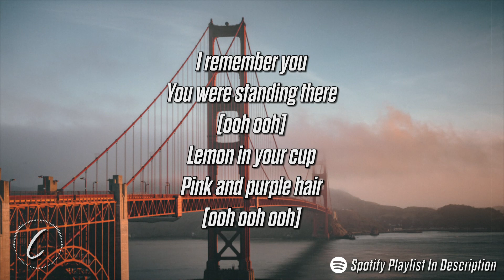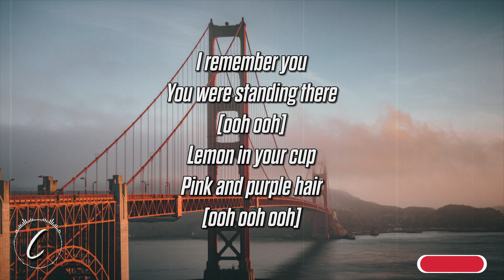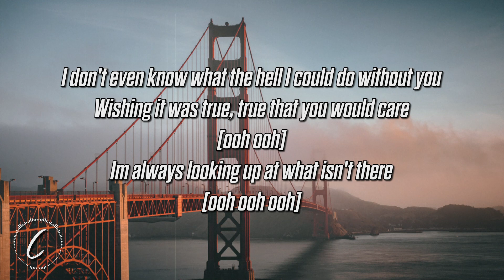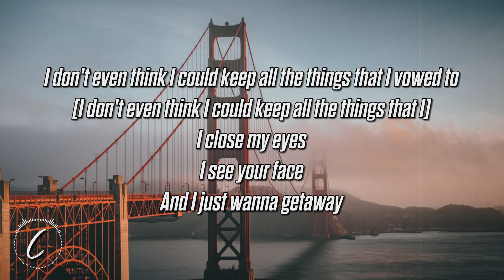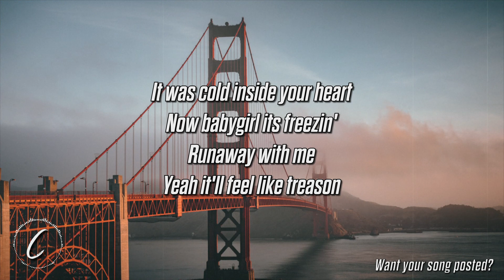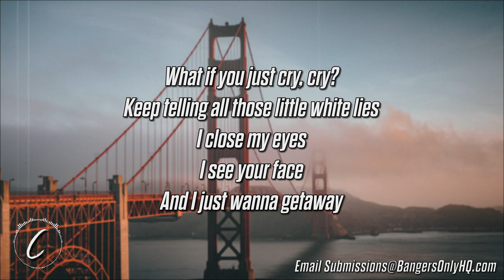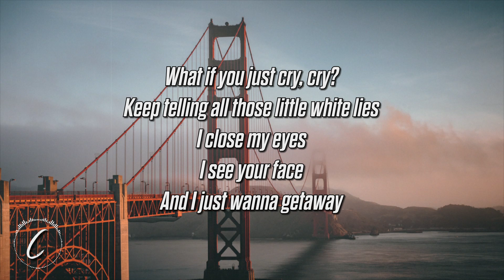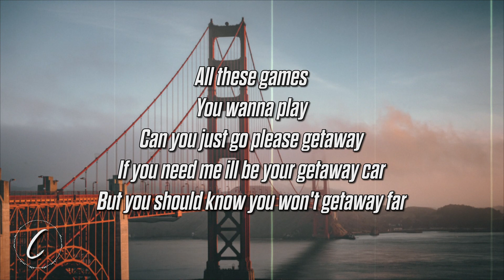Katzin - Getaway (Lyrics)